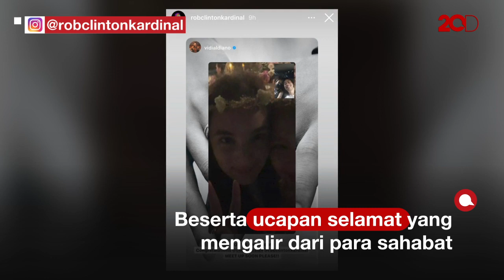Raut Bahagia Chelsea Islan yang Dilamar Rob Clinton Kardinal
Kabar bahagia datang dari pasangan Chelsea Islan dan Rob Clinton Kardinal. Chelsea Islan baru saja dilamar oleh kekasihnya tersebut. Momen bahagia ini dibagikan oleh Rob Clinton Kardinal melalui akun Instagram-nya.